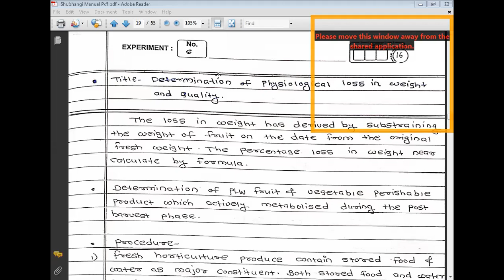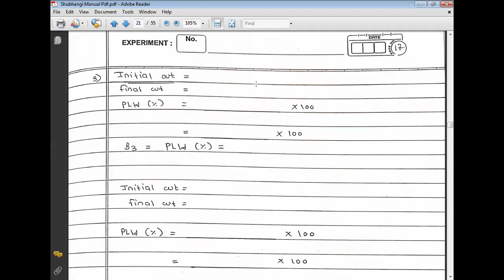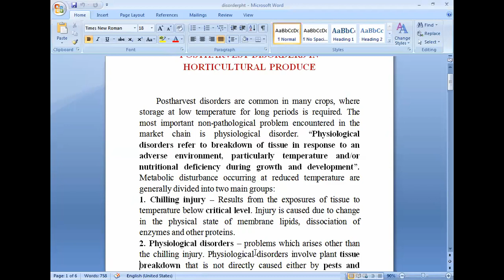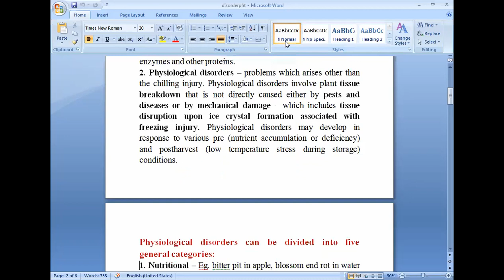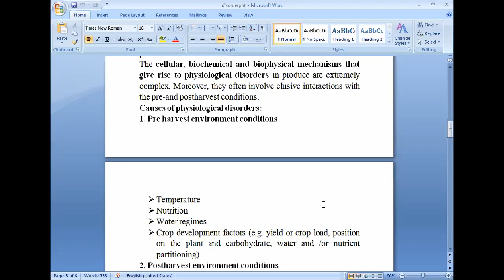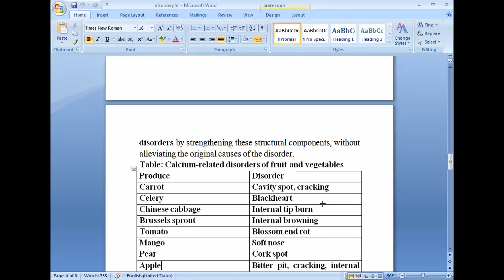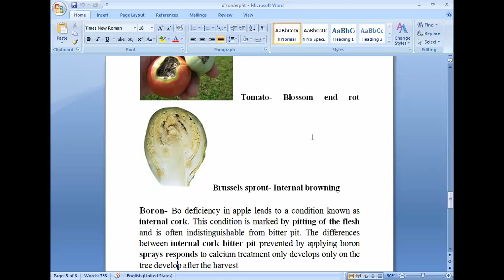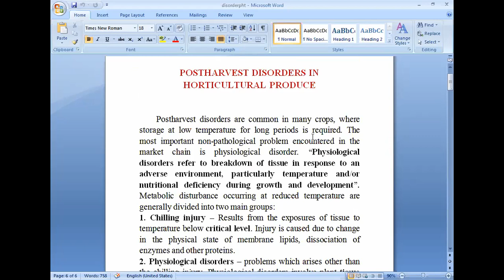Physiological disorder of horticultural crops